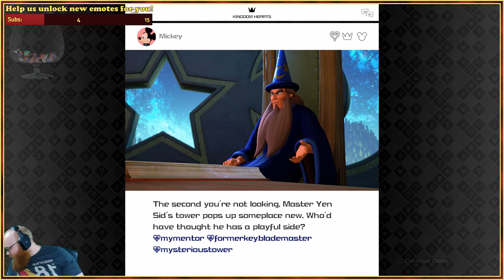Kingdom Hearts III (Critical, Blind) - RBPlays | Ep. 5 - Getting Out of The Toybox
Finishing off Toybox (Toy Story World) and starting Kindom of Corrona (Tangled World)
Blind playthrough on Critical mode, because I guess I hate myself.